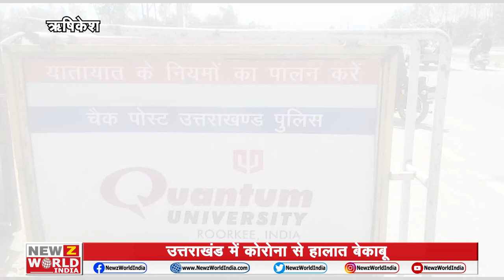उत्तराखंड में Corona से हालात बेकाबू प्रशासन ने नई गाइडलाइन की जारी |अगले आदेश तक स्कूल रहेंगे बंद